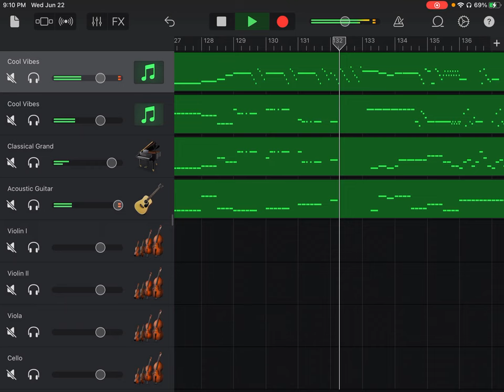Divertimento No. 1 in D Major, K. 136, Salzburg Symphony, I Allegro, Wolfgang Amadeus Mozart